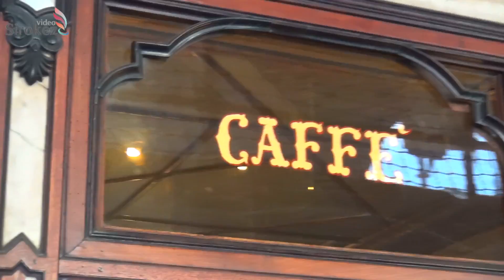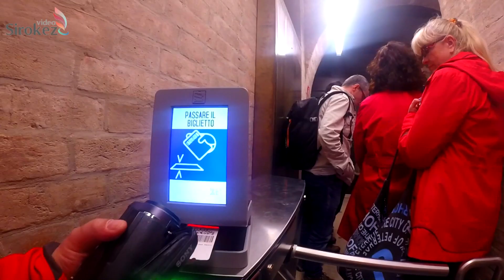ВЕНЕЦИЯ моими глазами. ИТАЛИЯ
Венеция в мае 2017 года. Моё восприятие.